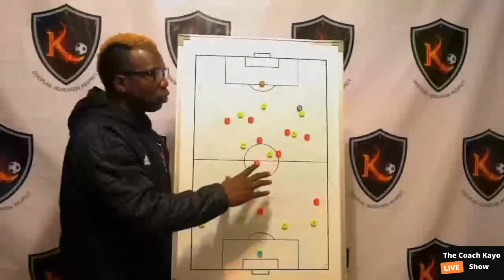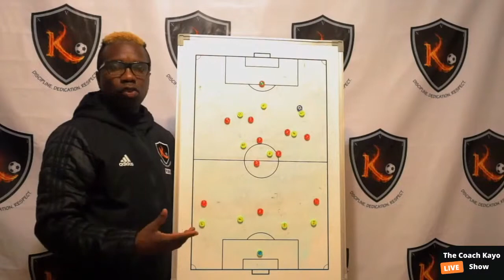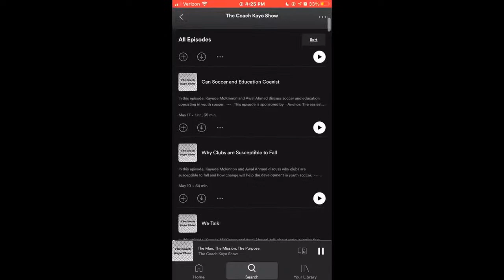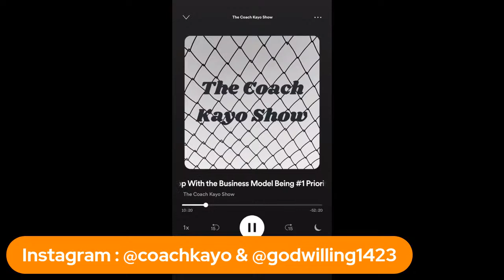Lack Of Diversity In Soccer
Tune in!!! Live Show Tonight at 8:00 pm. The Coach Kayo Show will be hosting a special guest, Mutanda Kwesele, speaking on the topic of the Lack of Diversity in Soccer.  Mutanda has accomplished a M.A in Teaching and B.A. in Psychology to be able to share his intellectual views on such a powerful topic.